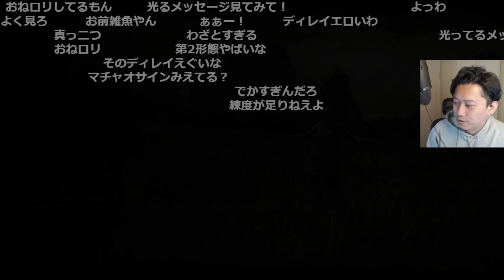【ラダーン戦】絶対にNPCを使わせたい視聴者と全く気付かない布団ちゃん【2022/3/21】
【元動画】エルデンリングその６ 昼探索、夜はボスみたいな感覚で　※ネタバレ注意、禁止